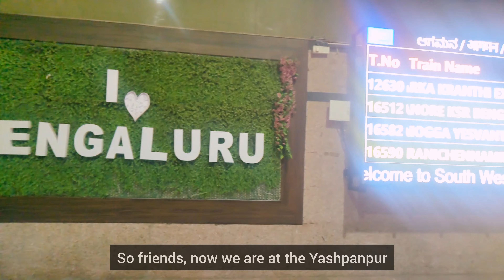Rajdhani Express Journey l Secunderabad to Bangalore train l Full Vlog journey